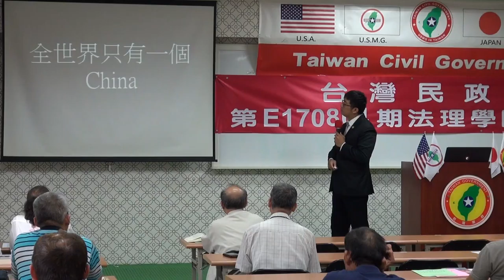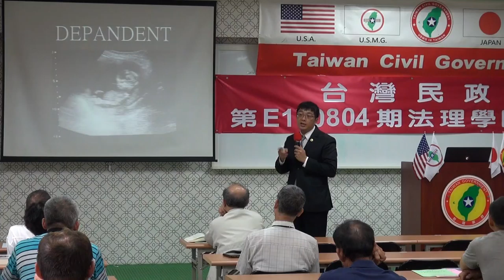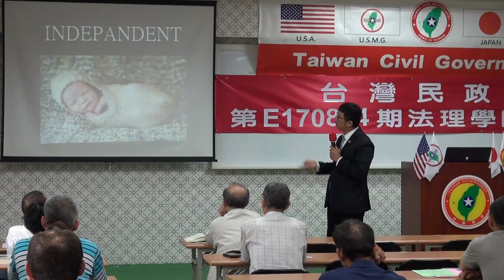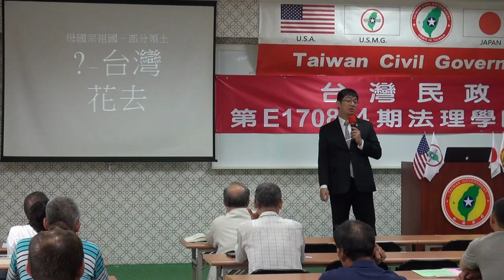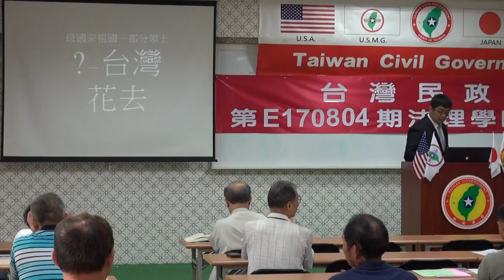170805-2c-解毒與解讀-潘右千-台灣民政府第E170804期法理學院初級班